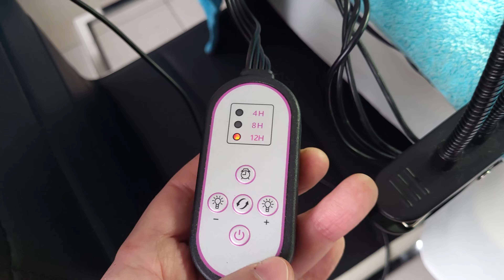Semis de tomates + suite préparation tomates greffées 🍅🍅🍅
Bonjour, petit tuto sur les semis de Tomates

Terreau semis
Lumière horticole